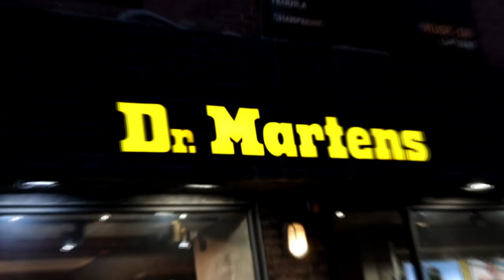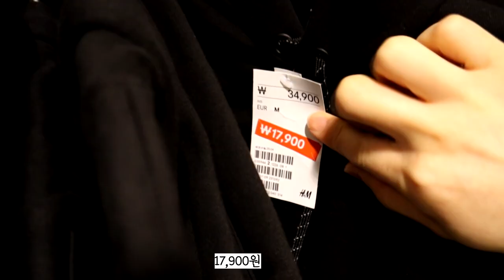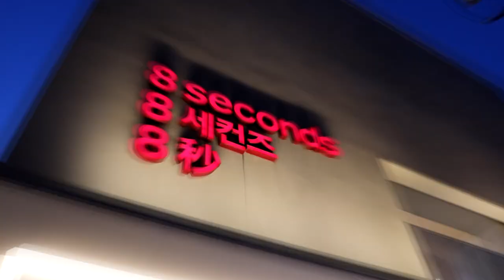165cm남자'여자가 좋아하는 남자패션'으로 바꿔줬습니다. 쇼핑+코디ㅣ남친룩 기본템ㅣ봄코디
저번에 인스타그램 라이브 방송에서
"남자 코디도 해주세요!" 라고 하셔서
딱 마침 옷에 관심이 1도 없는 제 동창친구에게
1착장당 10만원대로 쇼핑+코디를 해줘봤어요!
무려 3일간 촬영한 영상인ㄷ...

look1
조거팬츠  29,900원 H&M
레이어드 반팔 14,900원 H&M
후드티 34,900→12,900원 H&M
=57,700원

look2
흑청자켓 59,000원 ZARA
흑청바지 39,900원 H&M
=98,900
앵클부츠 240,000원→192,000원 닥터마틴

look3
가디건 59,900원 8세컨즈
이너 긴팔 19,900 8세컨즈
슬랙스 39,900원 8세컨즈
=119,700

look4
니트 49,900원 8세컨즈
크림진 39,900원 8세컨즈
모자 15,900원 8세컨즈
=105,700원